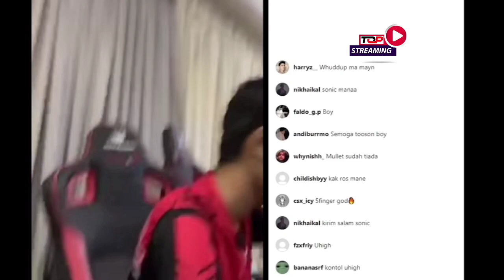UHIGH CABAR ADIKLUQ KAT PMPL FINALS🔥UHIGH: ADIKLUQ HATI2 YA TERMINATOR TIBA‼️